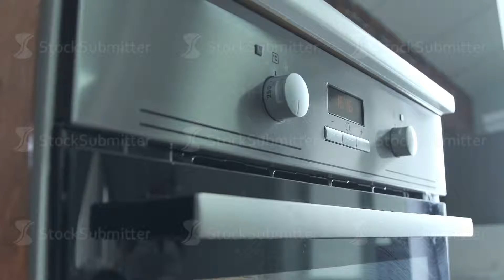Open the oven. Christmas gingerbread cookies. Baking cookies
Close-up of female hands are opening the oven and put it in the pan with Christmas cookies. Christmas baking in the oven. Preparation of Christmas gingerbread cookies. Baking cookies in the oven

Buy files are on my pages:

Shutterstock  goo.gl/Hh67IV
Pond5  goo.gl/WpkXBl
Fotolia goo.gl/XcoecW